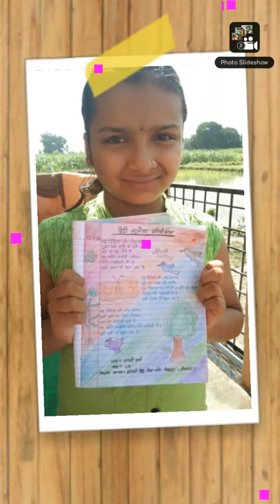हिन्दी सुलेख प्रतियोगिता (ऑनलाइन) सरस्वती शिशु/विद्या मंदिर किशनपुर गौलापार नैनीताल (उत्तराखंड)